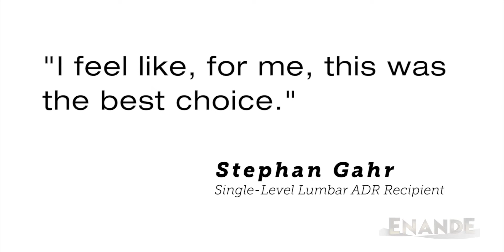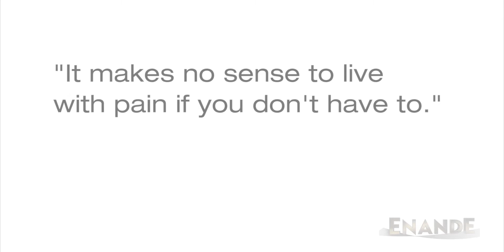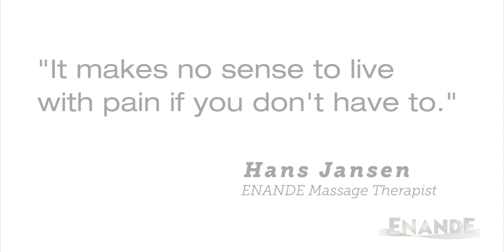ENANDE GMBH Promo Video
Total disc replacement surgery has been a motivating force for people with spinal issues including degenerative disc disease. Enande has helped thousands of people get back to their normal lives using the M6 disc by Spinal Kinetics and have healed not just the individual, but the family dynamic as well.

For a copy of To Fuse or Not To Fuse,

German Spine Specialists – M6 ADR Artificial Disk Replacement ...
Spine Surgery, Better Disk Replacement, Spine Surgery Germany, minimally invasive spine surgery, treatments for herniated disks, back pain relief, spine pain ...

Dec 19, 2016 - table=js-table summary="Price list of spine surgery at our private German orthopedic clinic" Pain Therapy| Average Hospitalization | Average ...

Treatments. Spine surgery in Germany. Artificial disc replacement. Conservative spine treatment. Decompression surgeries: Foraminotomy, Laminotomy and Laminectomy. Kyphoplasty.Microdiscectomy. Scoliosis treatment. Spinal fusion.

Spine / Spinal Surgery – Find selected medical experts and specialists in clinics for Spine / Spinal Surgery in Germany.

upper back pain, lower back pain, avoid spinal fusion, degernerative disc disease, spinal stenosis, herniated disc surgery, back pain. ... long-lasting success with regard to spine surgery solutions, we here in Germany have been working with ...

Germany Back Doctors - Find Trusted Spine Surgeons, Chiropractors ...
Find back pain and neck pain treatment in Germany. ... Orthopaedic practice and clinic for operative, endoscopic, minimal-invasive treatment of the lumbar and ...

Jun 6, 2015 - The German Spine Specialists perform state-of-the-art: Minimally Invasive DiscSurgery, Artificial Disc Replacement (1, 2, 3, 4 level) and Facet ...

Definitely the best decision of my life! “Everyone involved in my treatment and stay in Germany – from their helpful liaison, the expert guide, my surgeon, and all ...

Jun 11, 2012 - 5 posts - ‎3 authors
Has anyone actually gone to Germany and had the ADR surgery done there? If so can you talk a bit about your expericence and outcome?

Hospital in Germany - Artificial Disc Replacement - Lower Back ...
Aug 30, 2009 - 6 posts - ‎3 authors
Hospital in Germany - Artificial Disc Replacement. ... pain in the area of the surgery and I feel like the hardware (screws/rods/cage) are heavy.

Spine Surgery Hospitals Germany for high quality treatment. Book our service to get leading spine surgery hospitals in Germany arranged by Surgical Experts.

Orthopedic Spine Surgery Germany - Check Prices and Compare ...
Results 1 - 15 of 68 - Looking for Orthopedic Spine Surgery? Choose from 54 Orthopedic Spine SurgeryClinics in Germany and compare prices, patient reviews, ...

How Many Cases of Spine Surgery Are Performed in Germany? - NCBI
by LM Wieser - ‎2016 - ‎Related articles
May 10, 2016 - Method of Counting the Number of Cases of Spine Surgery in Germany. ... Health Economics, Hochschule Niederrhein, Düsseldorf, Germany.

Orthopedics, Vertebral surgery (Spine Surgery): Hospitals, Clinics in Germany. Hospitals-Germany-Overview. Keywords: hospital, clinics, Vertebral surgery, ...

Herniated disc surgery in clinics in Germany, Austria, Switzerland ...
MD J. Schunk - Clinic “Eduardus”. Rating 4.7. MD Jochem Schunk. 0. 1268 · MD P. Krause- Spine and joint surgery center „WIM”. Rating 4.7. MD Peter Krause. 1.